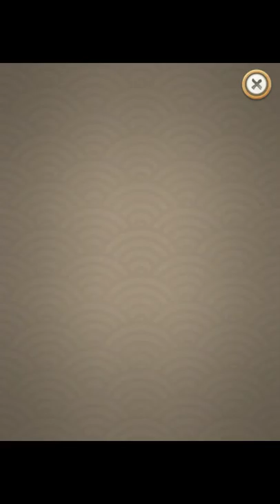Eric Austin playing clumsy ninja part 2